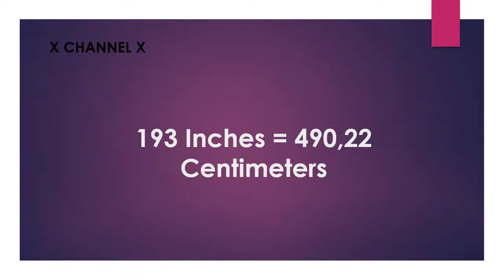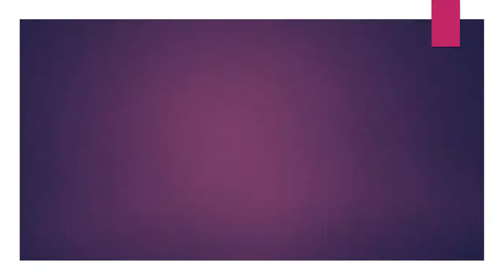193 Inches to Centimeters